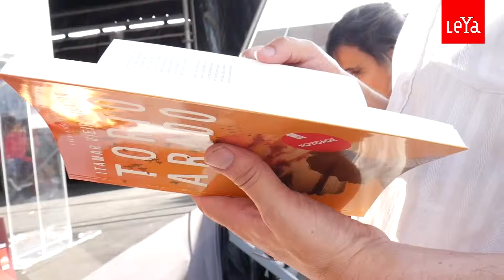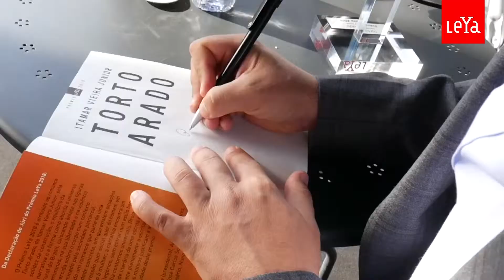Itamar Vieira Júnior recebe Prémio Leya 2018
O brasileiro Itamar Vieira Junior recebeu o Prémio LeYa 2018 em cerimónia na Feira do Livro de Lisboa, pelo já aclamado "Torto Arado" (Dom Quixote) e se é literatura, a Partilhe Conteúdo não poderia deixar de estar presente, em mais uma colaboração com a LeYaOnline.